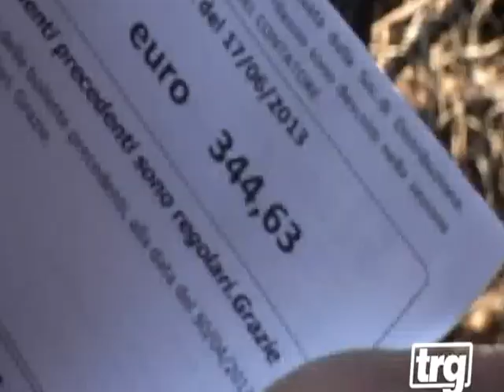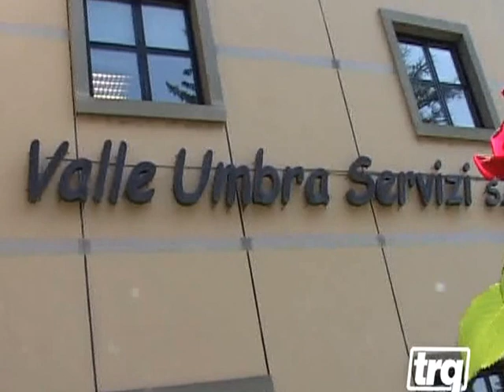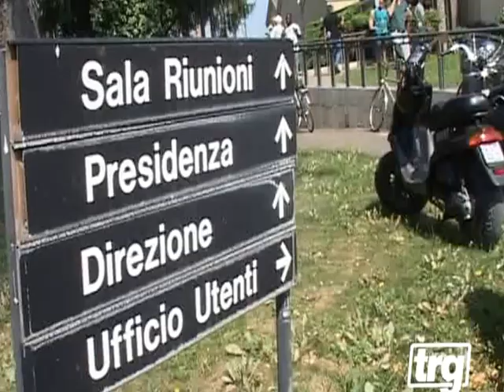VUS BOLLETTE gas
bollette pazze Vus Gas